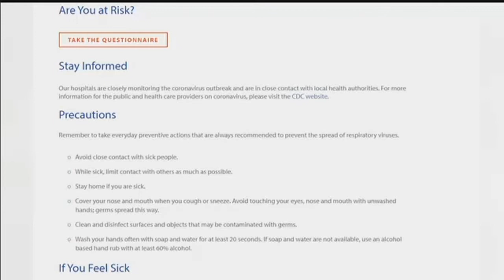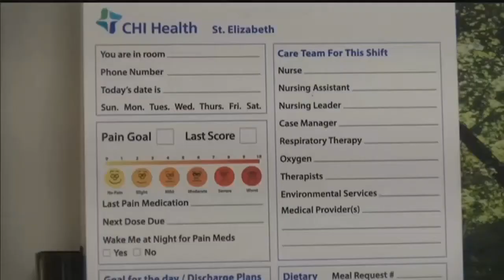CHI St. Elizabeth screening tool to address statewide concerns of COVID-19